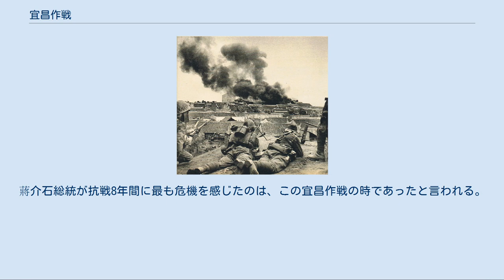宜昌作戦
宜昌作戦（ぎしょうさくせん）は、日中戦争中の1940年（昭和15年）5月から6月まで湖北省で行われた日本軍の作戦である。
日本軍の第11軍が、中国軍第5戦区軍の撃破と宜昌の攻略を目的として実行した。
中国側の呼称は棗宜会戦。
 1940年（昭和15年）初頭、前年末から中国軍の冬季攻勢を受けた第11軍は、すぐさま宜昌方面に対する一大反撃作戦を企図して支那派遣軍と計画を推し進めていた。
ここで宜昌が選ばれたのは、李宗仁麾下の第5戦区軍に対して痛撃を加えることのほかに、対ソ連軍備（関東軍）充実を目的とする支那派遣軍（約85万）兵力削減のために進められていた重慶政府との和平工作（桐工作など）を促進する必要性から、重慶に直接迫って圧力を加えるという戦略上のねらいがあったからである。
宜昌は重慶まで約480キロと最も近く、揚子江を遡江する外航船もここまでは自由に出入りできる表玄関であり、交通路の要衝でもあった。
また、海軍も重慶爆撃の中継地として宜昌を確保するよう陸軍に働きかけていた。
 兵力削減計画を進める陸軍中央部もこの作戦の必要性を認めたため、4月10日、大本営は宜昌作戦の実行を発令した。
しかし、この命令には宜昌の占領確保は含まれていなかった。
宜昌を永久確保するかどうかは計画の段階でも問題となっていたが、兵力増強が望めない現状では新たな占領地を維持する余裕は無いとして、作戦後は原駐地へ反転帰還することになっていた。
また、大本営命令の上奏の際、昭和天皇から「宜昌のごときはできるならば手をつけるな」とのお言葉があったと伝えられ、支那派遣軍首脳部はこれを「御内示」であると深刻に受けとめていた。
 冬季攻勢によって勢い付いた中国軍は、次期反攻のための第3期整訓で新たに80個師の編成充実を図り、その完了は6～8月ごろとみられていた。
また、日本軍の進攻の企図を早期に察知し、第5戦区軍は頻繁に部隊の配置移動を行なって防備の強化に努めていた。
 5月1日から4日にかけて日本軍の各兵団は進撃を開始、漢水支流の唐白河（中文）河畔で包囲態勢をとることを目指して急進した。
第3師団は泌陽、沘源を第39師団は棗陽をそれぞれ攻略し、10日ごろまでに各兵団は唐河・白河流域まで進出したが、中国軍は日本軍の進路の側方へ退避し終わっていた。
ここまでの経過は、丁度1年前に行われた襄東会戦とほぼ同様の経過で戦われ、その際にはここで反転帰還していた。
5月8日、日本軍は「第1期作戦の目的達成」として第2期作戦の準備に取り掛かった。
 中国軍の反撃[編集] 戦死した張自忠将軍。
 中国軍は前年の経験から、この日本軍の動きを原駐地への退却と見て、集結する日本軍を追撃しようと攻勢に転じてきた。
5月10日、第33集団軍総司令張自忠将軍が5個師を率いて宜城付近から漢水を渡河し東岸へ進出した。
5月12日、第11軍は第13師団、第39師団、池田支隊を大洪山系に集結した張自忠集団軍撃滅のため南下させた。
この日、北方に残った第3師団に第31集団軍（湯恩伯軍）が四周から押し寄せ、張自忠集団軍の一部が日本軍の兵站線（応山―棗陽）を数日間遮断した。
 5月16日、張自忠集団軍司令部から発信される無線電信からその位置を掴んだ第11軍は、付近の山地を攻撃中の第39師団に位置を通報した。
歩兵第231連隊の第11中隊第1小隊（長：松本治雄少尉）は、高地の稜線上の敵を攻撃しながら斜面を進撃中、偶然にも地隙に潜んでいた中国軍高級将校の一団と遭遇、手榴弾を投擲した直後に突入して多数の将校を潰滅した。
このとき押収した書類や私物類から、これが第33集団軍司令部であったと判明し、捕虜にした当番兵の証言や専田盛寿大佐（第39師団参謀長）の検死から張自忠将軍の戦死が確認された。
将軍の遺体は中国側に引き渡すことになり、日本軍は丁重に埋葬し護衛兵だった捕虜にその旨を伝えて釈放した。
その晩、数百人の中国兵が墓を夜襲して遺体を運び去って行った。
 白河渡河戦[編集] 白河を渡渉する歩兵第6連隊の将兵。
第3師団の主兵力として北回りで宜昌を目指した。
 第11軍は中国軍を棗陽方面の平野に誘い出して殲滅することに決した。
5月15日、第3師団は戦線から離脱して中国軍を誘致しつつ、16日棗陽付近に集結した。
第11軍の各兵団は棗陽を中心に迎撃体制を整えたが、この誘いに乗った中国軍14～15個師が棗陽付近に迫ってきた。